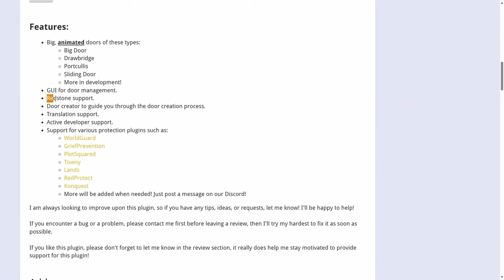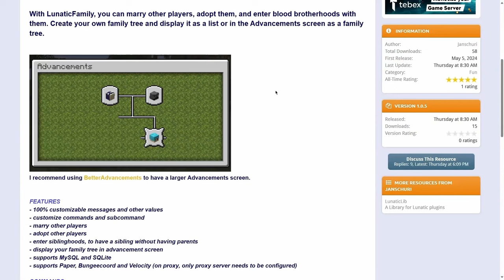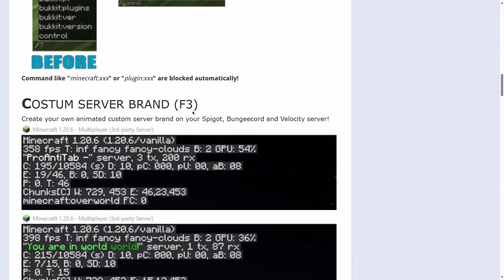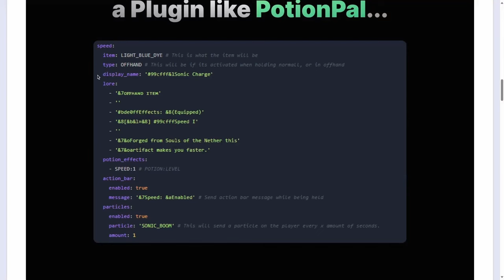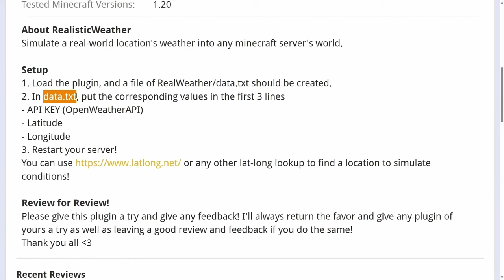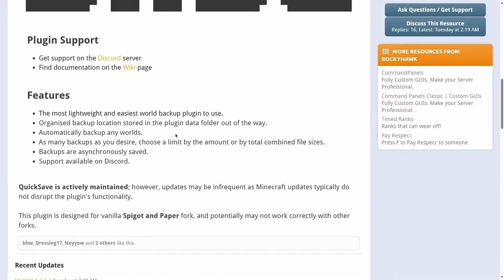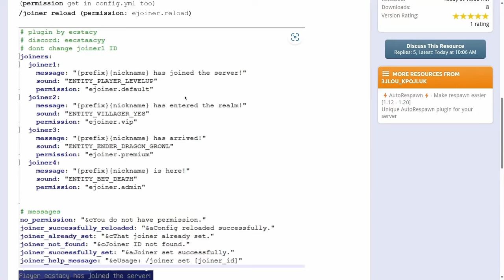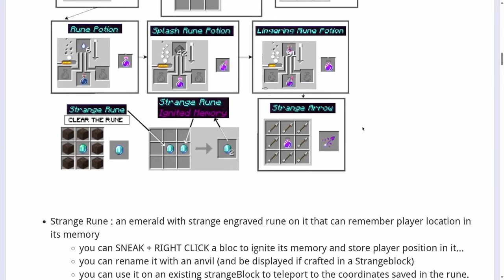TOP 30 PLUGINS GRATIS para tu Servidor de Minecraft (Recopilación)